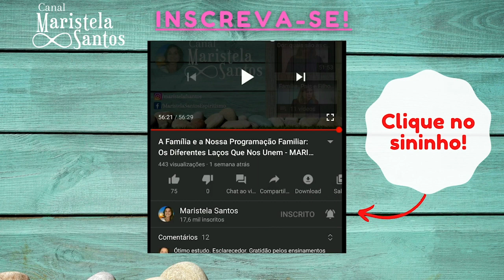Condição comum| Maristela Santos - Pão Nosso #69